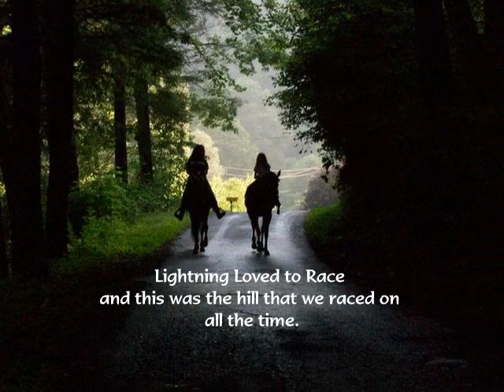Lightning My First Love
Lightning my first pony was the love of my life. I thank God for him.